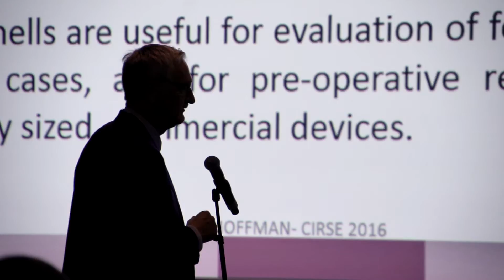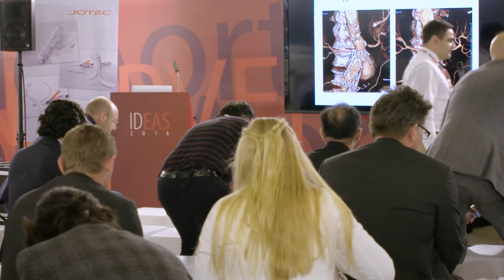IDEAS 2016: Consolidating a New Endovascular Aortic Symposium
We caught up with interventionalists and surgeons at the second Interdisciplinary Endovascular Aortic Symposium, which took place during CIRSE 2016. This year saw the launch of the IDEAS Training Village, where delegates could practice stent graft placement for both the thoracic and abdominal aorta.